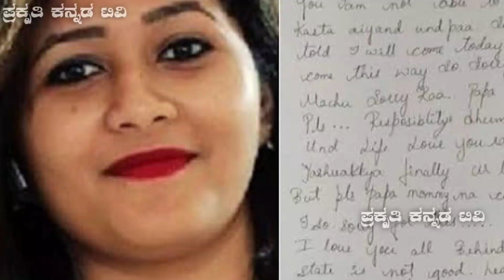ಇದೀಗ ಬಂತು ಶಾಕಿಂಗ್ ಸುದ್ದಿ..! ಖ್ಯಾತ ನಟ ಅರವಿಂದ್ ಸಾವು..! ಅಯ್ಯೋ ದೇವ್ರೆ 😭 | Aravindh | Darshan | Sudeep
30)